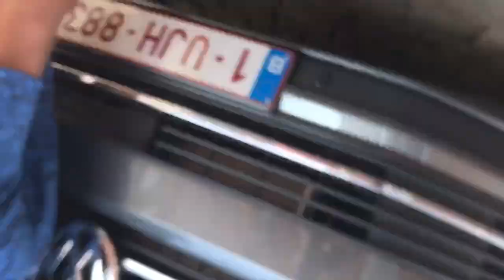0408 - Ludiek Trouwcadeau